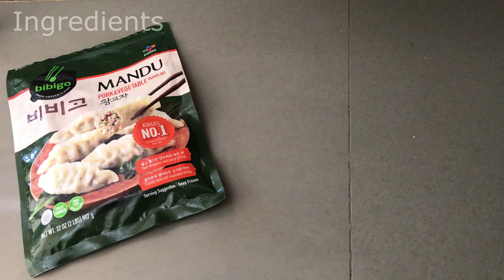How to cook Dumpling in 7 mins. Quick and Easy. NO MICROWAVE :: CHOKOH Kitchen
Super fast to make your FROZEN dumpling way better ONLY in 7 mins.  Chewy and Crispy!!!